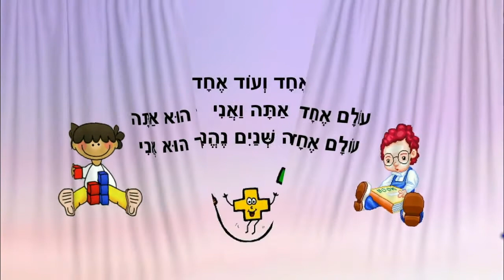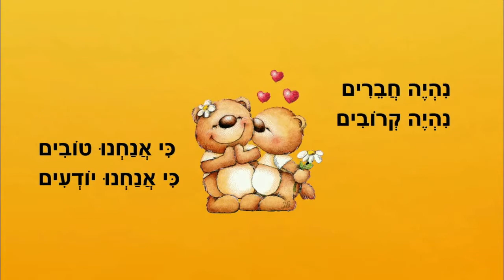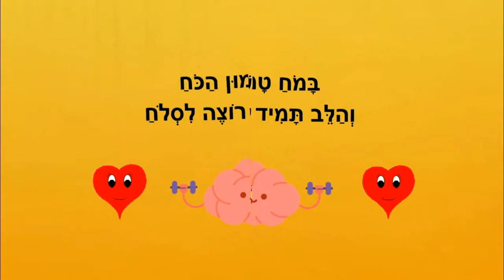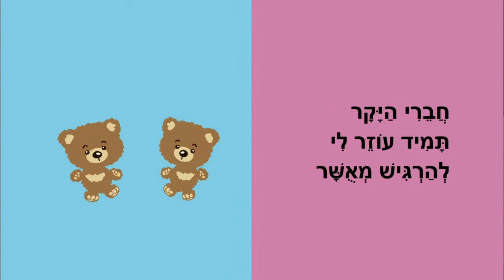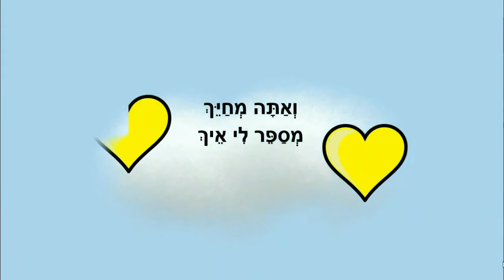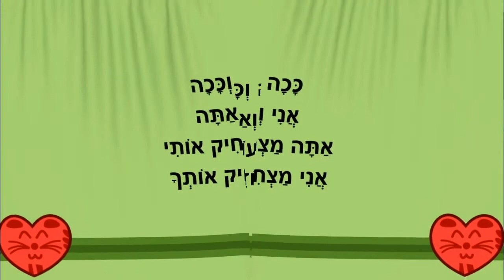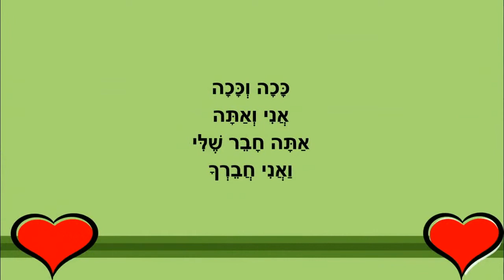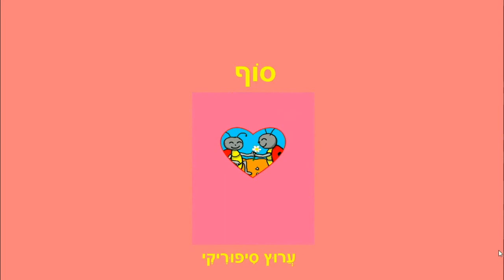טובים השניים - סיפורי חברות טובה ברצף - כתבה: ריקי זקן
טובים השניים
סיפורי ילדים